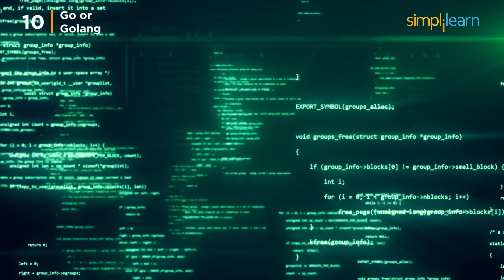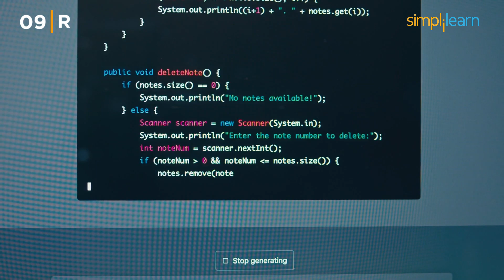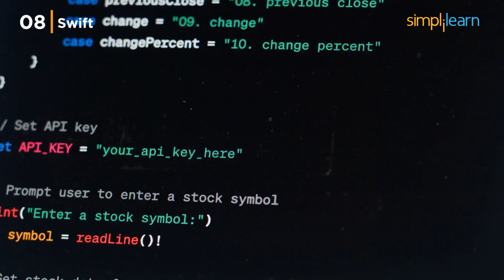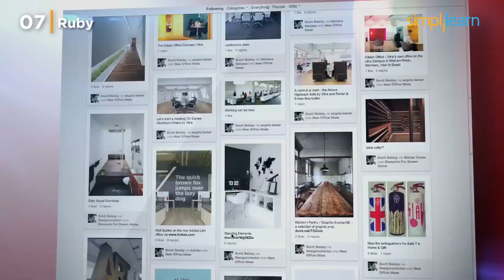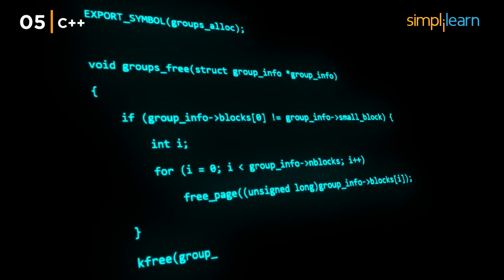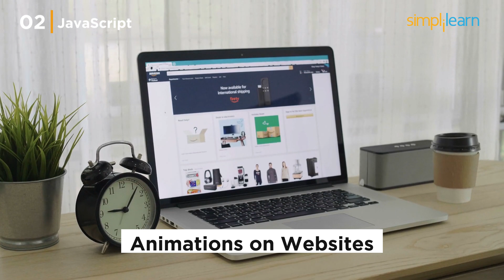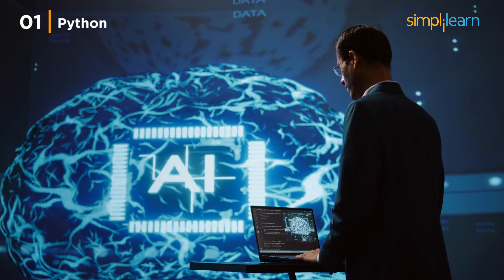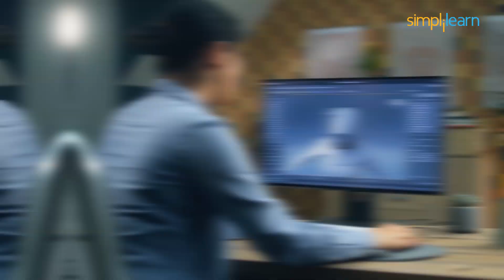Top 10 Programming Languages For 2026 | High Paying Programming Languages For 2026 | Simplilearn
This video on the Top 10 Programming Languages For 2026 highlights the tech world's most popular and in-demand languages. As 2026 approaches, tech enthusiasts are excited to see which programming languages will be the most valuable to learn. These top 10 languages are essential for career growth in 2026, as they’re expected to be widely used and open up many job opportunities with high salary.

️🔥Full Stack Development Program with Generative AI, delivered by Simplilearn in collaboration with Purdue University

✅Go (Golang)
Go is known for its speed and efficiency, making it a top choice for backend development, cloud services, and distributed systems. Ideal for high-performance applications like web servers, cloud infrastructure, and microservices, Go powers big names like Docker and Kubernetes. Go lang experts, can expect salaries around $120,000 to $140,000.

✅R
R is a data-focused language that thrives in data analysis, research, and statistical applications. Widely used in finance, biotech, and academia, R is a go-to for data scientists working with big datasets and visualizations. R’s applications in data-heavy fields make it highly valuable. Data scientists using R typically earn between $130,000 and $145,000.

✅Swift
Swift is Apple’s language for developing iOS and macOS applications. Known for being beginner-friendly, Swift opens doors to mobile and desktop app development in the Apple ecosystem. Demand for iOS developers remains strong, especially in tech hubs, with top salaries reaching up to $160,000 for skilled Swift developers.

✅Ruby
Ruby is favored for web development, particularly with the Ruby on Rails framework, known for its simplicity and ease of use. Ruby’s popularity with startups comes from its quick deployment capabilities, often used in e-commerce and social media. Ruby developers, especially in the startup scene, typically earn between $113,992 to $128,800.

✅PHP
PHP may not be the newest language, but it powers a large portion of the internet, notably through content management systems like WordPress. PHP developers, particularly those working on content management and backend web functions, earn between $83,000 and $115,500.

✅C++
C++ is a powerful language, albeit challenging to learn. It’s commonly used in gaming, high-performance applications, and finance due to its efficiency and speed. Skilled C++ developers, particularly in industries needing optimized software, can earn over $193,852.

✅C#
C# is easier to learn than C++, is Microsoft’s answer to cross-platform application development. With applications in desktop software, web services, and game development through Unity, C# is versatile and especially popular in Microsoft tech environments. Salaries for C# developers range from $96,500 to $149,868, with high demand in enterprise and game development.